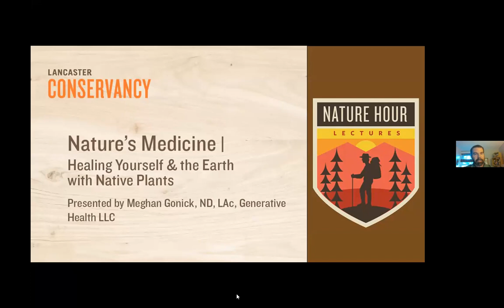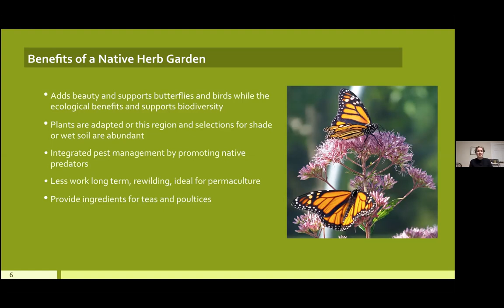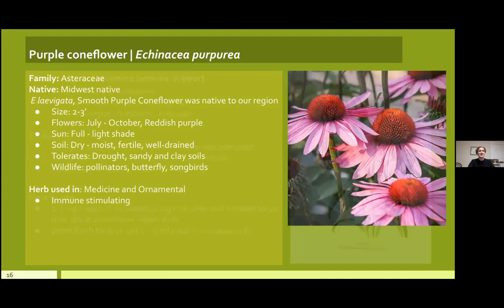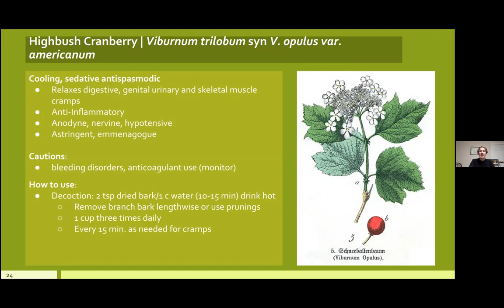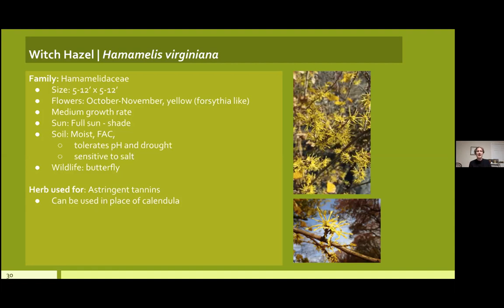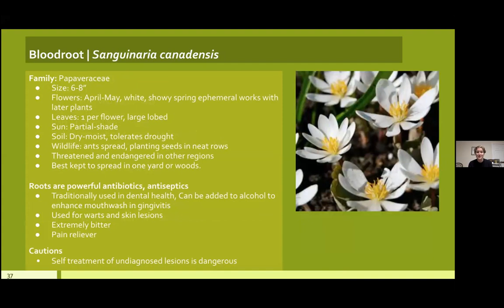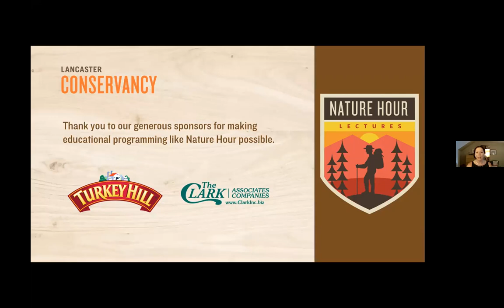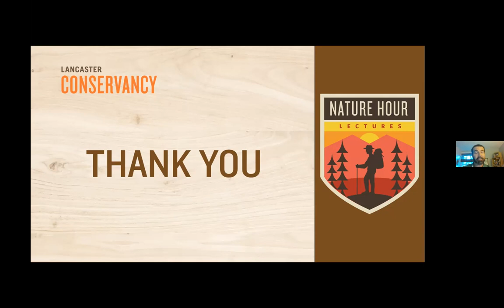Nature Hour: Healing Yourself & the Earth with Native Plants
Dr. Meghan Gonick, ND will talk about some of the amazing native plants we can grow to help sustain ourselves and the ecosystem all while beautifying our yards.  We will discuss common and commercially available native plants in our region for immune support, wound healing, digestion, inflammation and more.  Dr. Gonick will share how to grow and use some of these wonderful plants with an emphasis on simplicity and safety.  A list of common European and Chinese herbs that are easily replaced with Native plants will also be included to encourage you to discover how easy going native can be!

Dr. Meghan Gonick, ND, LAc practices Naturopathic and Traditional Chinese medicine at Generative Health LLC in downtown Lancaster and teaches Botanical Medicine at the University of Bridgeport in Connecticut.  Her undergraduate studies at Millersville University focused on Plant Biology and Chemistry, and her Naturopathic graduate thesis looked at the effects of growing plants in their Native environment on their medical chemical composition.  She has been a speaker and written for United Plant Savers.  She is currently involved in the startup of a local nonprofit clinic, Natural Wellness Collective, to help provide health education and services to underserved communities focused on herbal and other cost effective natural remedies.

Nature Hour is a new virtual lecture series by Lancaster Conservancy that will be taking place every other Wednesday during the months of June and July 2020 and will restart again in mid-September 2020. To find out about other events in the series please follow this

With consideration for the restrictions around COVID-19 and the safety of everyone, the Conservancy is excited to expand our educational outreach using technology to feature presentations and lectures from some of our favorite local and regional experts.